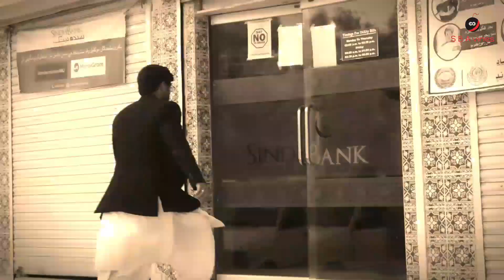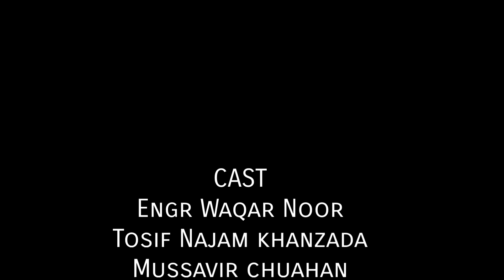Engineer | true story of deception | Short film | SBA vines ft. Mussavir chuahan, Faiz zardari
This is real story based crime and comedy short film. This fraud happend few years before with our friends. So we thought why shouldn't we film this tragedy.
Be aware of these thugs.🙏

کچھ سال پہلے ہمارے شھر میں ہونے والے ایک فراڈ کو ہم نے شارٹ فلم کی صورت دی ہے۔ خود بھی دیکھیں اور دوستوں کے ساتھ بھی شیئر کریں تاکہ ایسا فراڈ کسی اور کے ساتھ نہ ہو۔

content writers: Mussavir chuahan

Direction and cinematography: Jamal Bhatti

Edited by: Engr Waqar Noor and Jamal Bhatti

cast:
Engr Waqar Noor
Mussavir chuahan
Umair Ansari
tosif khanzada
KB keerio
jamal Bhatti
special thanks to faiz zardari

SBA vines is a family channel. We upload only family content. So feel easy to watch our video with your family.
Our content writer Engr Waqar Noor, Director Jamal Bhatti and hardworking
members Umair ansari and toseef khanzada are working hard to entertain you.